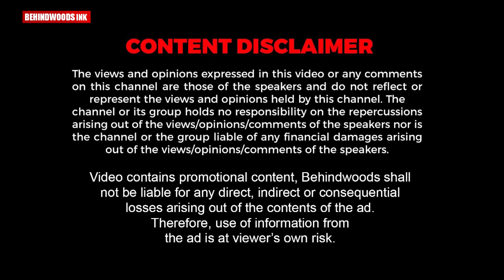അനിൽ അംബാനിയുടെ മകന്റെ വിവാഹത്തിന് സുന്ദരിയായി എത്തിയ Aishwarya Rai.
Cute ആയി Cool ആയി കിടിലൻ ലുക്കിൽ അംബാനി കുടുംബത്തിലെ വിവാഹത്തിനെത്തിയ ഐശ്വര്യ റായ്. കൂടെ ബച്ചൻ ഫാമിലിയും .

Career Guru
Calicut